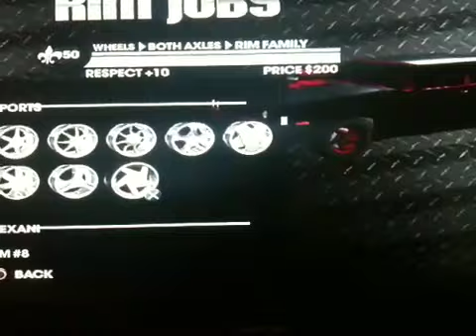Saints row 3 how to costimize a car